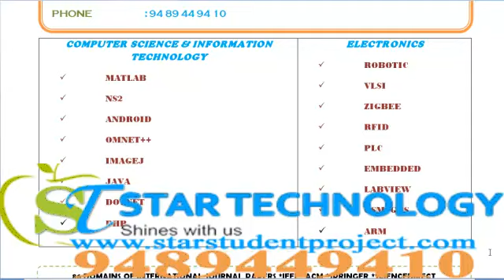MULTIMEDIA PROJECTS IN MANIPUR